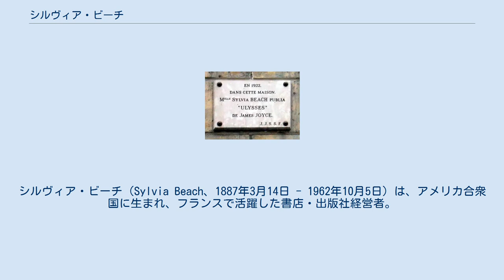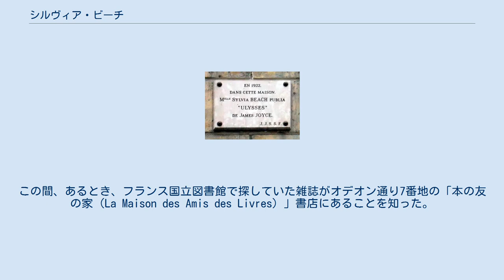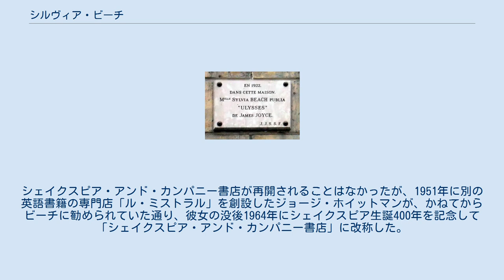シルヴィア・ビーチ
ジェイムズ・ジョイス
シルヴィア・ビーチ（Sylvia Beach、1887年3月14日 - 1962年10月5日）は、アメリカ合衆国に生まれ、フランスで活躍した書店・出版社経営者。
1919年にパリで英米文学を紹介するシェイクスピア・アンド・カンパニー書店を設立。
1920年代にヘミングウェイ、フィッツジェラルドら「失われた世代」の作家をはじめとする英米の作家とフランスの作家が交流する場となり、とりわけ、1921年にアメリカで発禁処分を受けたジェイムズ・ジョイスの『ユリシーズ』を刊行したことで知られる。
 シルヴィア・ビーチは1887年3月14日、メリーランド州ボルチモアでシルヴィア・ウッドブリッジ・ビーチとして生まれた。
長老派教会の牧師であった父の赴任に伴って米国各地を転々とした後、1901年、1814年にパリで創設されたプロテスタントの教会「パリ・アメリカ教会」の牧師として赴任した父に同行して渡仏し、同地に1905年まで滞在した。
ビーチ一家は帰国後、ニュージャージー州プリンストンに居を定めた。
ビーチは1916年にニューヨークに出たときに立ち寄った出版社で店主の話を聞いて、書店を開きたいという夢を抱くようになった。
 1917年にフランス文学を勉強するために再び渡仏し、第一次世界大戦中はフランスで志願して救護・看護活動にあたった後、1918年から19年までセルビアのアメリカ赤十字社に勤務した。
この間、あるとき、フランス国立図書館で探していた雑誌がオデオン通り7番地の「本の友の家（La Maison des Amis des Livres）」書店にあることを知った。
1915年にアドリエンヌ・モニエが創設した書店で、ポール・ヴァレリー、ヴァレリー・ラルボー、レオン＝ポール・ファルグ、ジュール・ロマン、ポール・フォール、アンドレ・ジッド、ルイ・アラゴンら前衛作家が集まる場所でもあった。
ビーチはそうしたことは何も知らなかったが、早速「本の友の家」を訪れ、モニエに会う機会を得た。
モニエからフランスの作家の話を聞いているうちに、再び書店を開きたいという気持ちが湧き起こり、今回はフランスでアメリカの作家を紹介したいという、より具体的な展望を持つようになった。
 こうして、モニエから助言を得ながら、1919年にパリ6区オデオン地区（広義のサン＝ジェルマン＝デ＝プレ）のデュピュイトラン通りにシェイクスピア・アンド・カンパニー書店を開いた。
2年後の1921年にはモニエの書店があるオデオン通りの12番地に移転した。
オデオン通りは狭く短い通りで、ビーチの書店はモニエの書店の斜め向かいにあったため、客層もほとんど同じであった。
上記のフランス人作家のほか、ロジャー・フライ、オルダス・ハクスリー、イーディス・シットウェル、ウォルター・デ・ラ・メアら英国の作家・評論家が訪れていた。
書店には書籍だけでなく、アメリカの雑誌も置かれ、壁には絵画や版画、写真が展示されるなどサロンや画廊の役割も果たしていた。
 1920年代にはガートルード・スタインが「失われた世代」と名付けたアメリカの亡命作家がシャーウッド・アンダーソンを介して集まった。
ヘミングウェイ、フィッツジェラルド、T・S・エリオット、エズラ・パウンド、ジューナ・バーンズ、ヘンリー・ミラーらである。
フランスの作家・芸術家の輪も広がり、やがてジャン・ポーラン、マン・レイ、ジャック・ラカンも常連となる。
ヘミングウェイは、この頃のパリでの生活を描いた『移動祝祭日』の「シェイクスピア書店」の項でビーチを「親切で陽気で、何にでも関心を持ち、冗談や噂話が好きで、誰よりも私に親切だった」と語り、フランス人作家のアンドレ・シャンソンは、「英国、米国、アイルランド、フランスの4人の偉大な大使以上に4つの国の架け橋として活躍した」と評している。
 シルヴィア・ビーチおよびシェイクスピア・アンド・カンパニー書店の最大の功績としてしばしば言及されるのは、1921年に「猥褻」であるとして発禁処分を受けたジェイムズ・ジョイスの『ユリシーズ』を1922年にパリで刊行したことである。
ビーチがジョイスに出会ったのは1920年7月のことであった。
『ユリシーズ』が発禁となったとき、ビーチとモニエはパリで刊行のための支援を求めた。
これに応じたのが、フランソワ・ビュリエが創設し、当時隆盛を極めていたダンスホール「バル・...